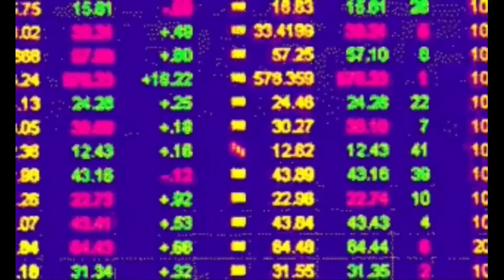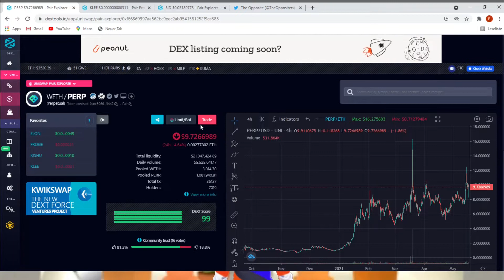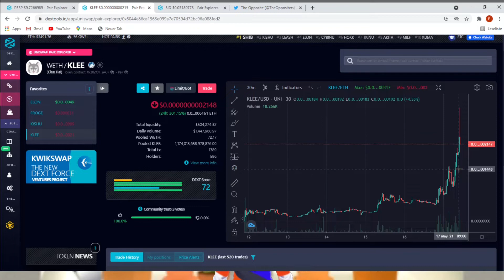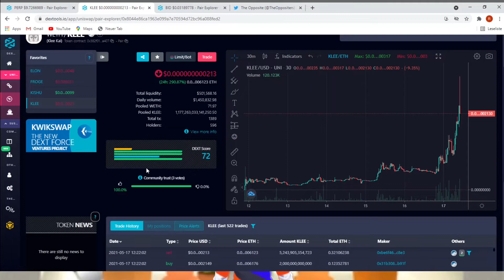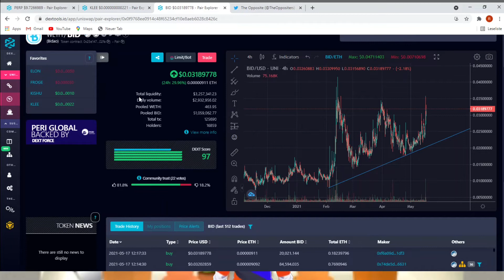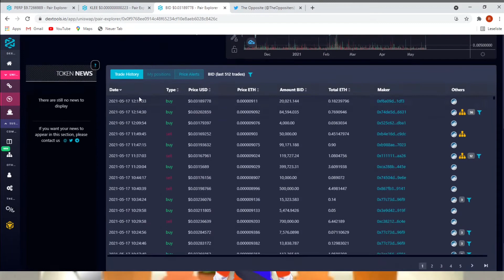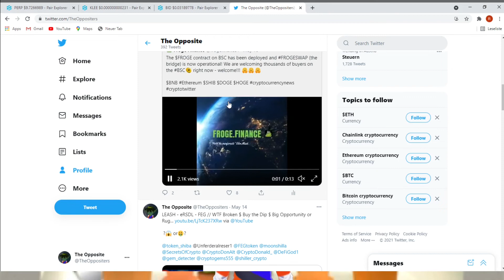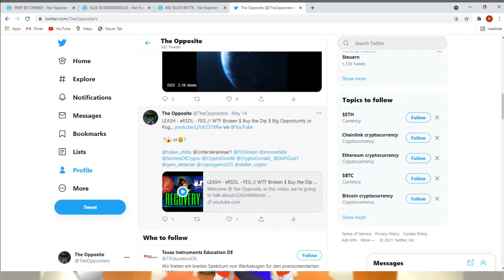PERP KLEE BIDAO not effected on Bloody last Days NO MUSK $ NO BUTERIN going for good Gain -YADO said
Welcome @ the Opposite,

Bloody Days left behind - YADO said!

we will appreciate it!!!

    📢📢📢 !!!  ANNOUNCEMENT !!!    📢📢📢

We Will Have A Very Nice Giveaway, After We Reach 1000 SUBSCRIBER And MORE Nice                                                                  ANNOUNCEMENTS Will Follow!!!

and have a look from "the Opposite" ;)

If you would like to support us, or want us to do a Giveaway for your Project!

Deposit here (ERC20):
0xDee8e46B9baa625dcd90a0ED171cC0C10e8B4169

*we are not financial advisors, so do always your own research